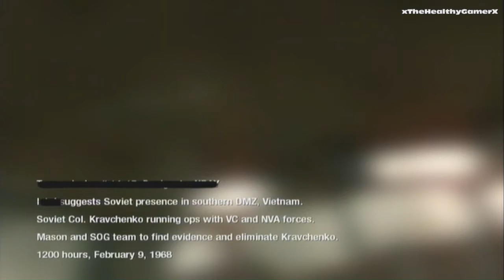COD: Black Ops Mission 8 Victor Charlie Walkthrough on Veteran Part 1